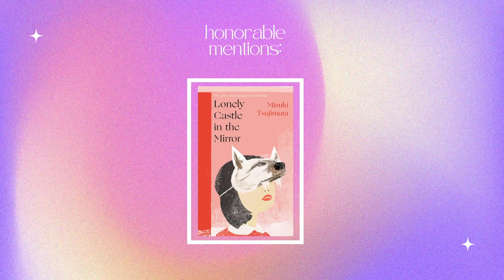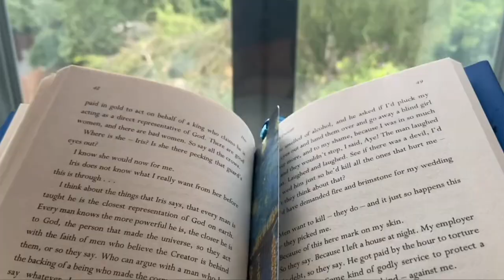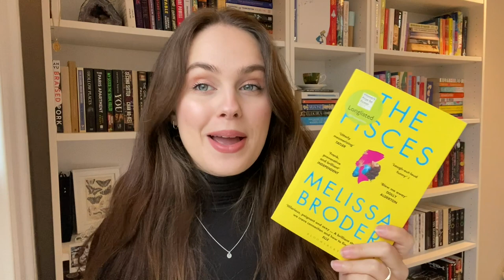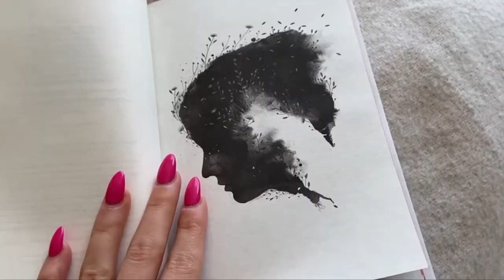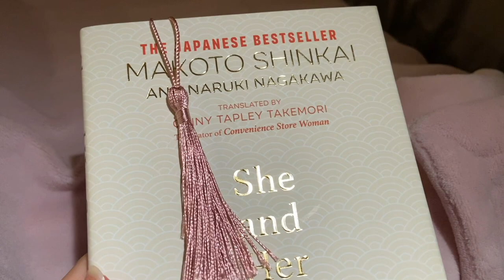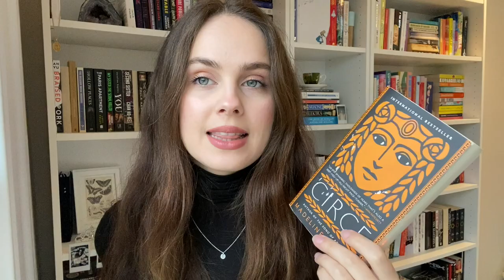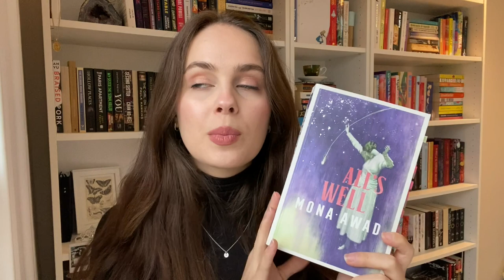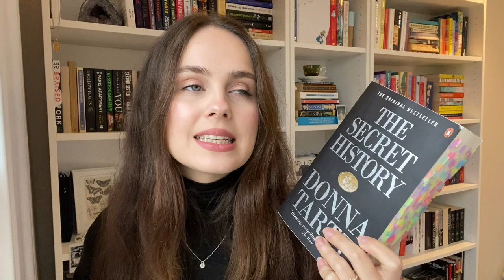my TOP 10 books of the year 📖☁️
Open me 💌

(an article that explains the issues afghan people are facing)

♡ Time Stamps ♡
00:00-01:05 introduction
01:05-01:44 honorable mentions
01:44-03:57 10th place
03:57-06:01 9th place
06:01-07:35 8th place
07:35-09:43 7th place
09:43-11:33 6th place
11:33-13:04 5th place
13:04-14:44 4th place
14:44-17:25 3rd place
17:25-19:19 2nd place
19:19-22:12 1st place
22:12-23:00 outro